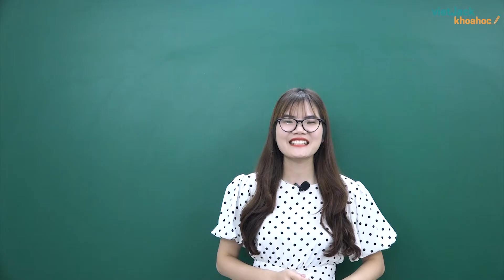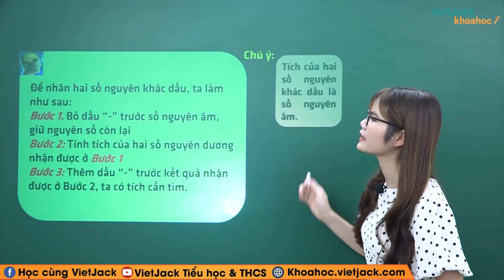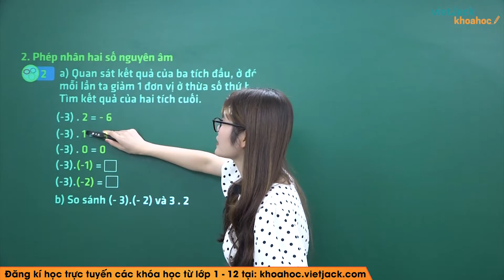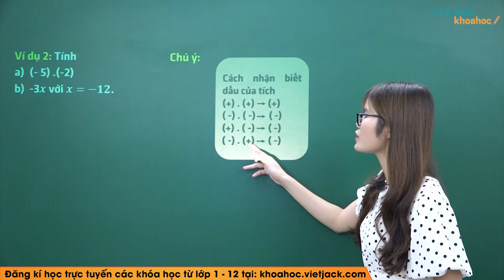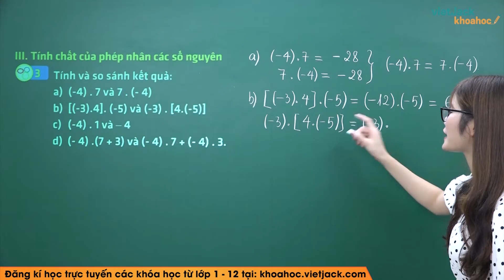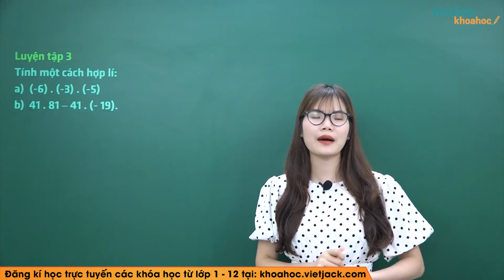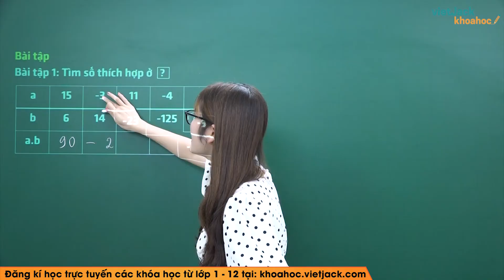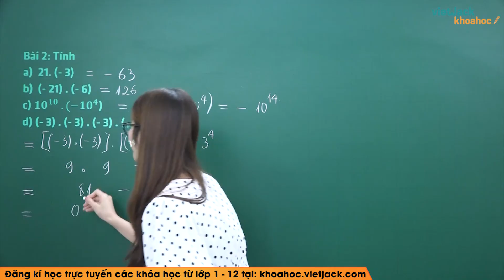Toán lớp 6 Bài 5: Phép nhân các số nguyên - trang 80, 83 | Cánh diều |(DỄ HIỂU NHẤT)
Bài giảng này cô sẽ giúp các em tổng hợp toàn bộ kiến thức trọng tâm bài Phép nhân các số nguyên trong chương trình học mới của Bộ Giáo dục - Bộ sách cánh diều - Toán học 6. Video này, cô cũng sẽ giải tất cả các bài tập của bài học này trong sách. Chú ý theo dõi bài học cùng cô nhé!

00:00 Giới thiệu
00:32 Câu hỏi
01:32 I. Phép nhân hai số nguyên khác dấu
07:16 II. Phép nhân hai số nguyên cùng dấu
07:32 1. Phép nhân hai số nguyên dương
08:07 2. Phép nhân hai số nguyên âm
16:16 III. Tính chất của phép nhân các số nguyên
25:06 Bài tập
31:44 Giới thiệu trang web